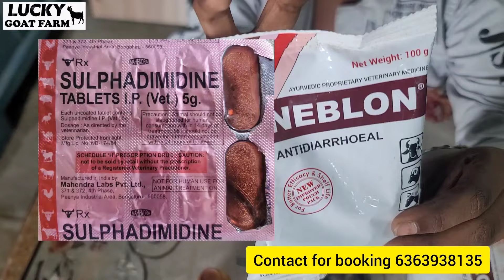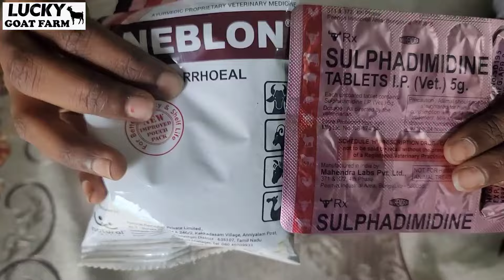ಮೇಕೆಗೆ ಲೂಸ್ ಮೋಷನ್ ಇದ್ದರೆ ಯಾವ ಔಷಧಿ ಕೊಡಬೇಕು? | ಮೇಕೆಗೆ ಔಷಧವನ್ನು ಹೇಗೆ ಕೊಡುವುದು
Welcome to lucky goat farm youtube channel ❤❤

ಮೇಕೆಗೆ ಔಷಧವನ್ನು ಹೇಗೆ ಕೊಡುವುದು,
ಮೇಕೆ ಸಾಕುವ ವಿಧಾನ,
ಮೇಕೆ ಸಾಕಾಣಿಕೆ ಬಗ್ಗೆ ಮಾಹಿತಿ,
ಮೇಕೆ ಸಾಕುವುದು,
ನಾಟಿ ಮೇಕೆ ಸಾಕಾಣಿಕೆ,
ಮೇಕೆಗಳ ಸಾಕಾಣಿಕೆ,
ಅಡಿಕೆ ಸುಲಿಯುವುದು ಹೇಗೆ,
ಬೆಳೆಗಳು ಎಂದರೇನು,
ಕುರಿ ಸಾಕುವುದು ಹೇಗೆ,
ಪಶು ಆಹಾರ ತಯಾರಿಕೆ,
ಮಣ್ಣು ಎಂದರೇನು,
ಆಹಾರ ಸರಪಳಿ ಎಂದರೇನು,
ಮೇಕೆಗಳು
ಮೇಕೆ ಸಾಕುವ ವಿಧಾನ,
ಮೇಕೆ ಸಾಕುವುದು,
ನಾಟಿ ಮೇಕೆ ಸಾಕಾಣಿಕೆ,
ಮೇಕೆಗಳ ಸಾಕಾಣಿಕೆ,
ಅಡಿಕೆ ಸುಲಿಯುವುದು ಹೇಗೆ,
ಬೆಳೆಗಳು ಎಂದರೇನು,
ಕುರಿ ಸಾಕುವುದು ಹೇಗೆ,
ಪಶು ಆಹಾರ ತಯಾರಿಕೆ,
ಮಣ್ಣು ಎಂದರೇನು,
ಆಹಾರ ಸರಪಳಿ ಎಂದರೇನು,
ಮೇಕೆಗಳು

Background music use for credit to music author